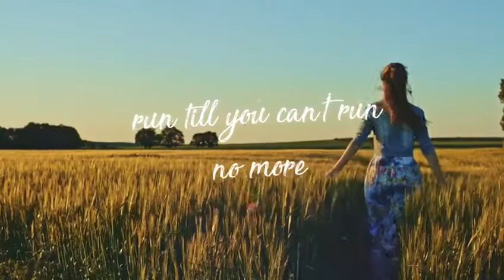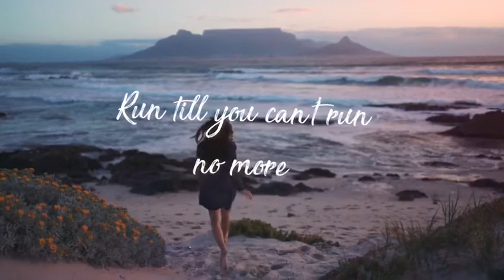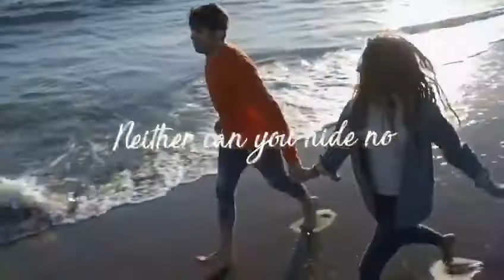Kevin Lawrence - Run Run (Official Lyrics Video)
Kevin Lawrence cover of "RUN-RUN" was released on September 03, 2021. The album is called Doo Run Riddim and is nominated for The 64th Grammy Awards.

Produced by: Mr. Doo Music
Exc. Producer: Shaggy
Original Singer: Delroy Wilson